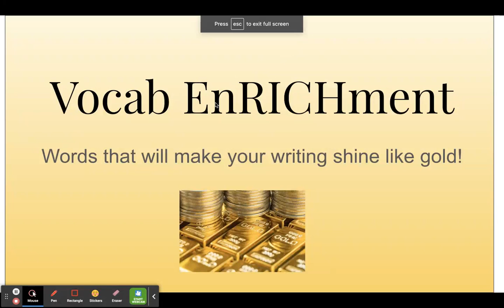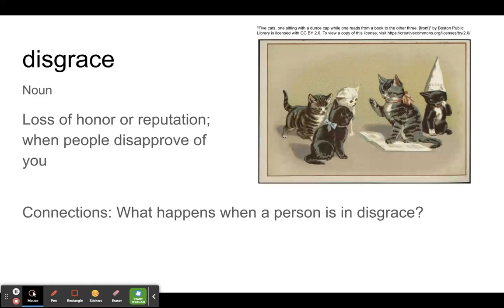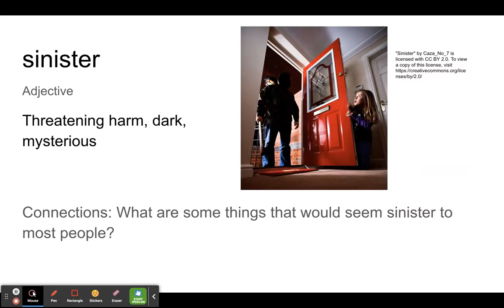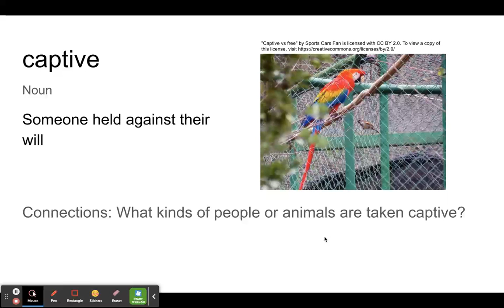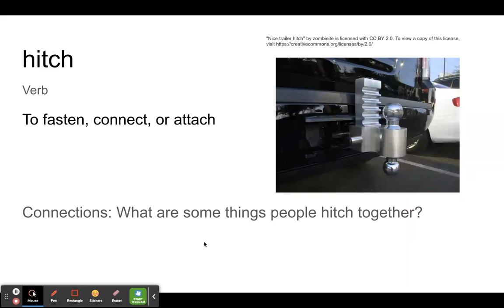WTS Apprentice *Fall* Week 1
RICH words: disgrace, bristle, sinister, captive, hitch